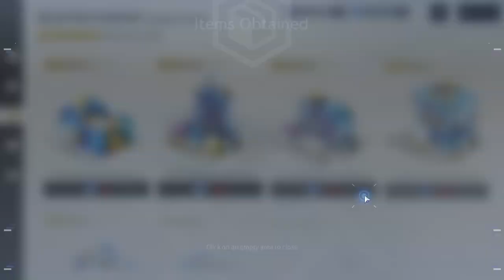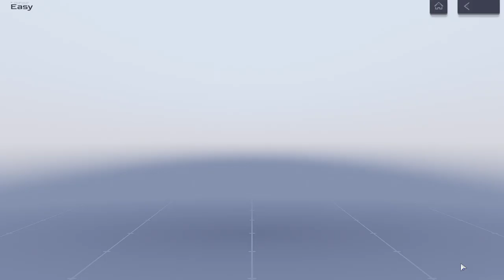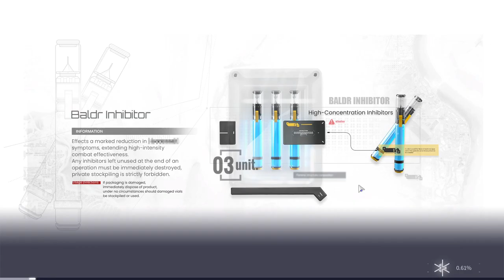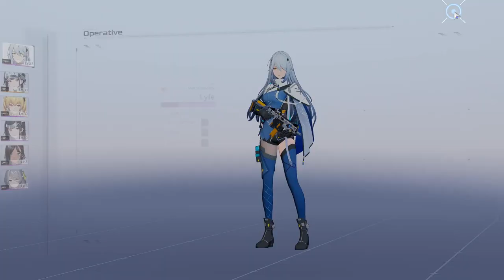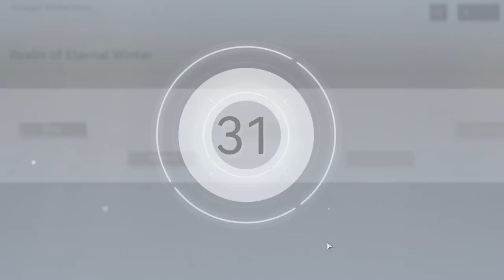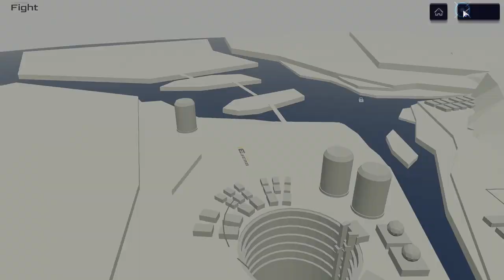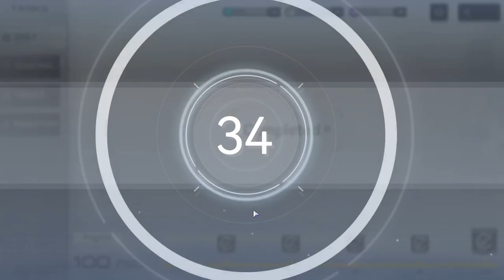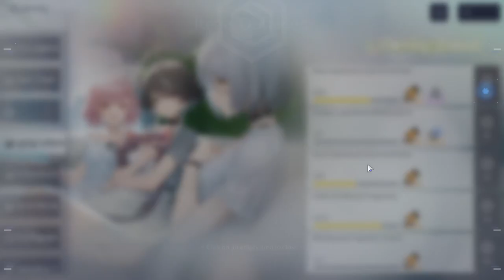Snowbreak (PC) - #9, Finalizei o Chapter 4... Dei um presentinho pra Lyfe